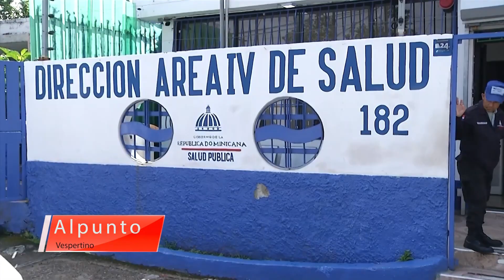JORNADAS CONTRA EL DENGUE LLEVAN MÁS DE 8 BARRIOS IMPACTADOS CON LOS OPERATIVOS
Al Punto vespertino Conducido por los Periodistas: @tomasaquinomendez , @ramongarciatavera y @martinaperiodista , Sábados de 1:00 Pm a 2:00 Pm.